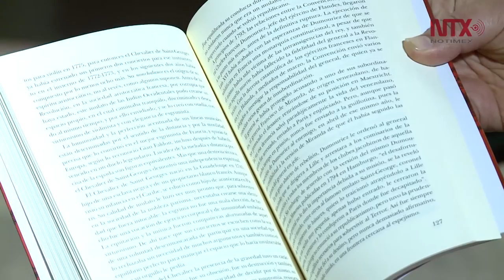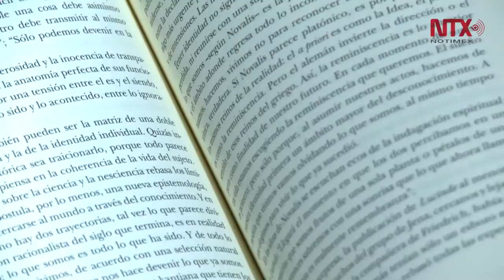Jorge Aguilar Mora gana Premio Xavier Villaurrutia 2015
Fue galardonado por su libro "Sueño de la razón 1799 y 1800 umbrales del siglo XIX